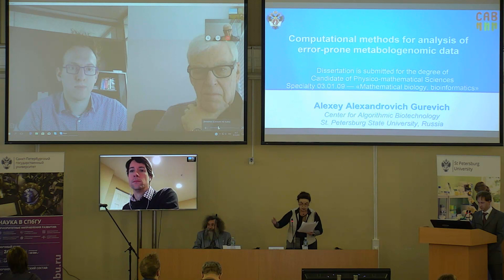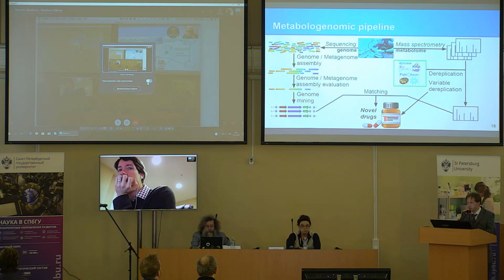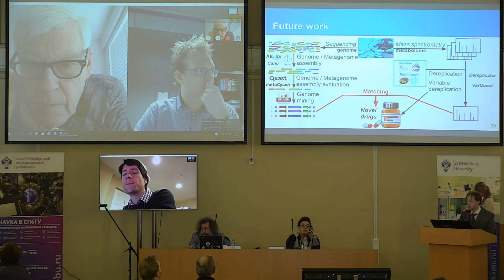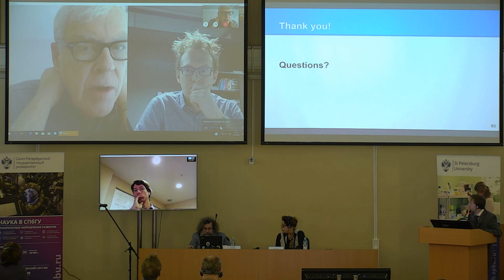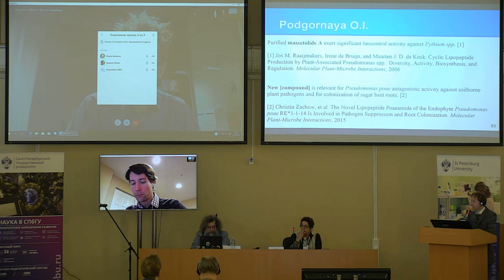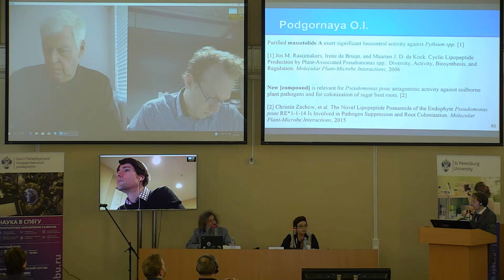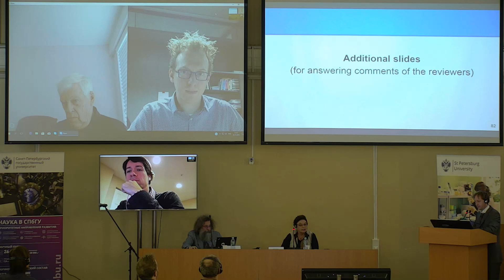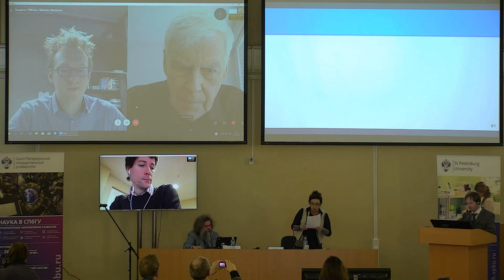Гуревич Алексей Александрович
Диссертация на соискание ученой степени кандидата физико-математических наук

Специальность 03.01.09 – Математическая биология, биоинформатика

Тема: «Вычислительные методы для анализа подверженных ошибкам метабологеномных данных»

Дата и время защиты: 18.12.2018, 16:00

Место проведения: СПбГУ, Университетская наб., д.7–9–11, лит. В, ауд. 191